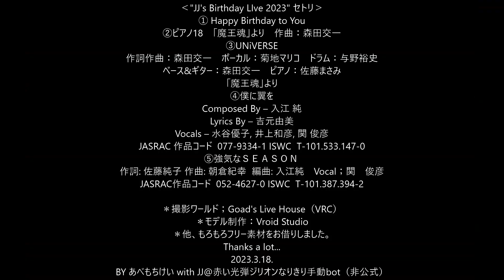赤い光弾ジリオン(with 歌姫夜曲）非公式ファンメイドバーチャルライブ「JJ's Birthday LIve 2023」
赤い光弾ジリオン(with 歌姫夜曲）
非公式ファンメイドバーチャルライブです。
セトリなどは動画の最後に掲載しています。

撮影はVRC内の自作ワールド（モデル以外の素材はお借りしました）にて。

＊当ライブは、赤い光弾ジリオン2次創作ゲーム「オルタナティヴユニバース」をプレイするとより楽しめます。